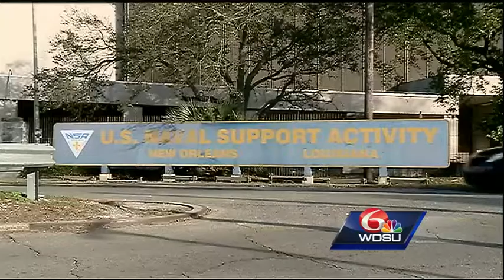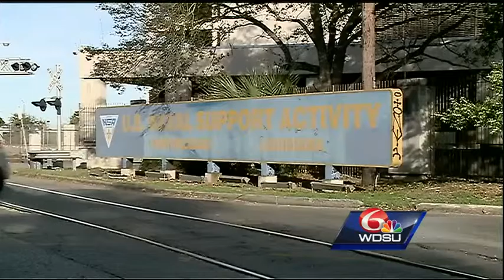Bywater residents weigh in on future of U.S. Naval Support Activity site